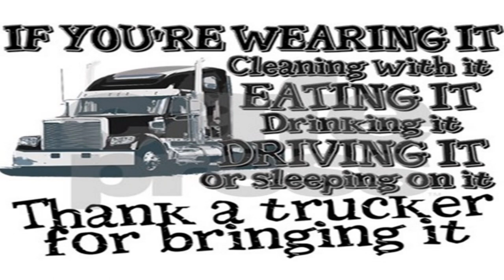Jamaican Custom Trucks | Truck Spotting Falmouth Bypass #16 | Jamaican Truckers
When you can't stop breaking your neck and run outside just to see a truck you hear passing that is how you know your a trucking fanatic. I was able to get some good video today while on my way to work and saw some really kool trucks so I'm hoping you guys enjoy and if you haven't already PLEASE LIKE, SHARE AND SUBSCRIBE. don't forget to comment.

ONE LOVE every time 🇯🇲🇯🇲🇯🇲🇯🇲